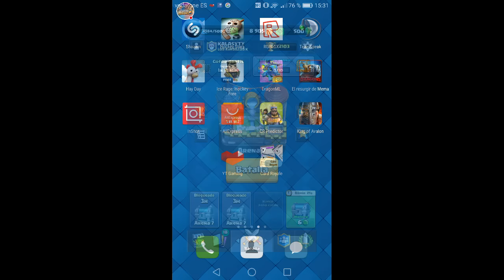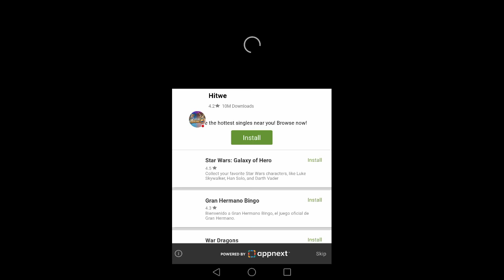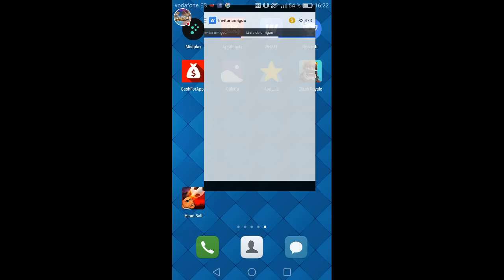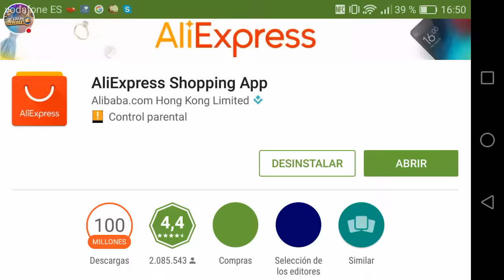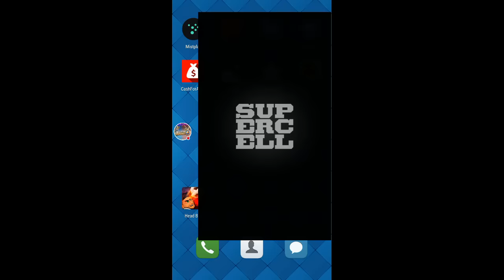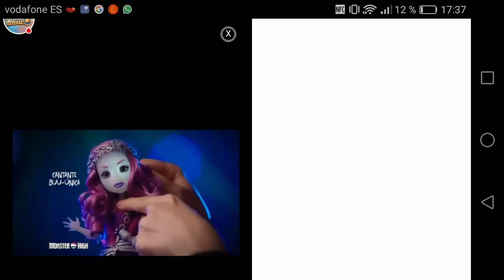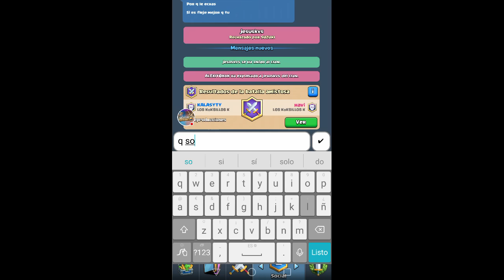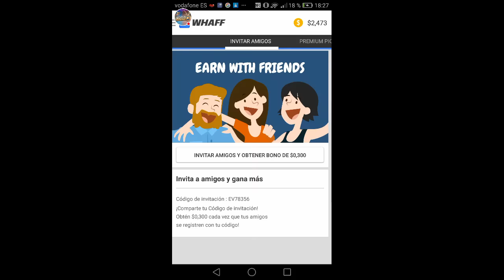SORTEO 28000 GEMAS